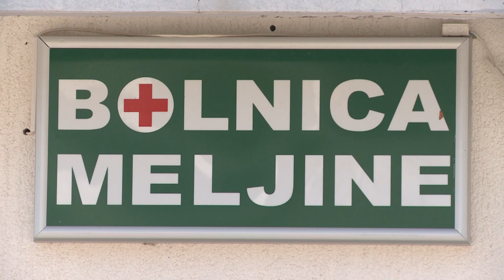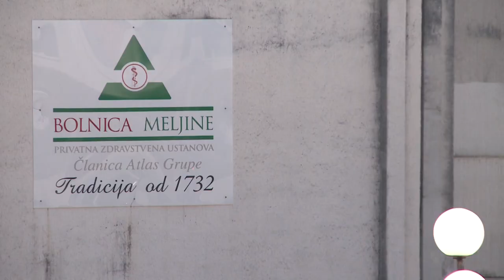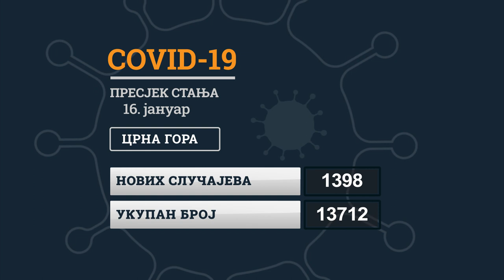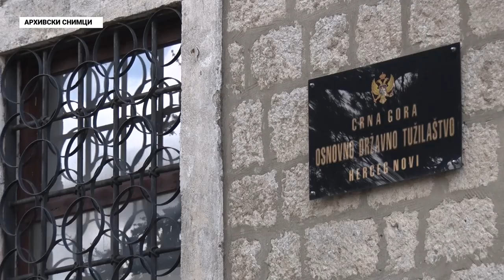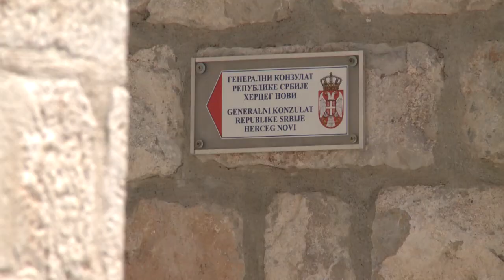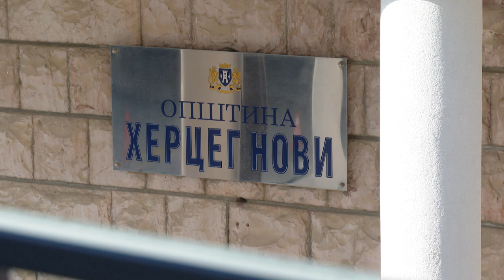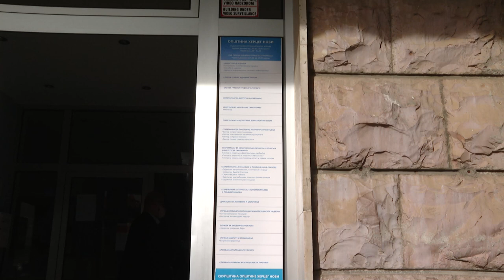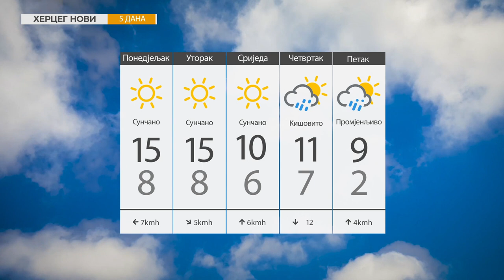RTHN - Info HN 16.01.2022.